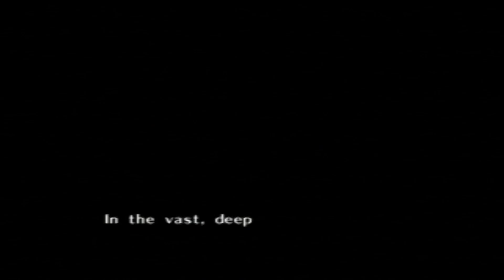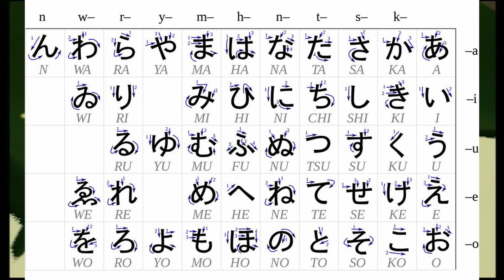Flexing on a 10 Year Old | Ocarina of Time (Part 1)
What started as an excuse to revisit a game I love wound up teaching me stuff I didn't even know about the game. Crazy, isn't it? I'd love to show off more weird stuff about Ocarina of Time if I can.